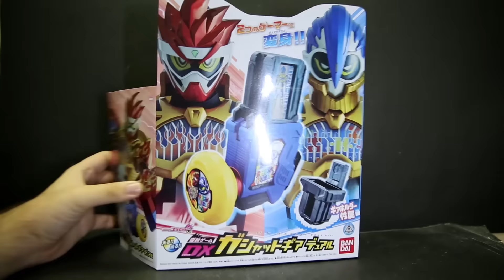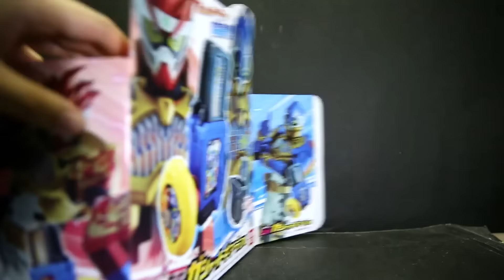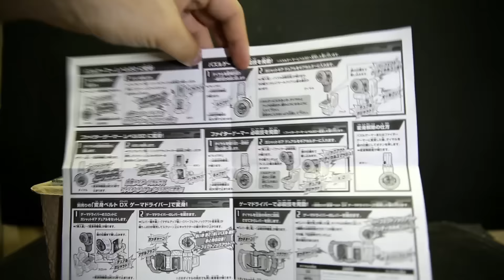Kamen Rider Ex Aid DX Para Dx Gashat Gear Dual Review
or have a look at my wish list. :)